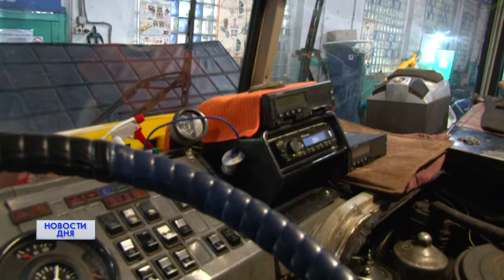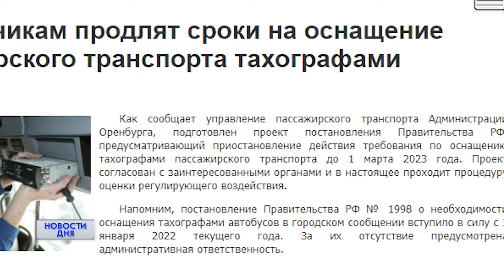Установка тахографов отразится на билете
С 1 января 2022 года вступило в силу постановление Правительства России о необходимости оснащения тахографами городских автобусов. Устройство регламентирует режим работы и отдыха водителей. Так они не будут уставать, а значит меньше риск дорожных аварий. В администрации Оренбурга уже предупредили, что в связи с новым документом в ближайшее время могут возникнуть сбои в работе общественного транспорта.